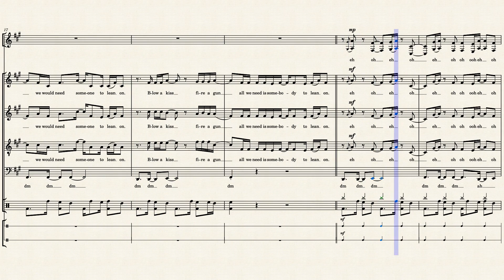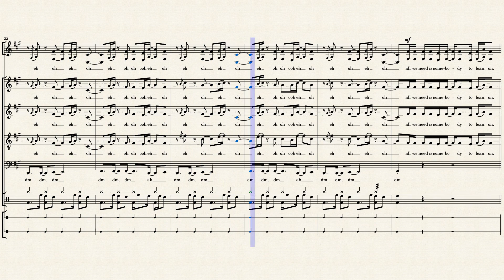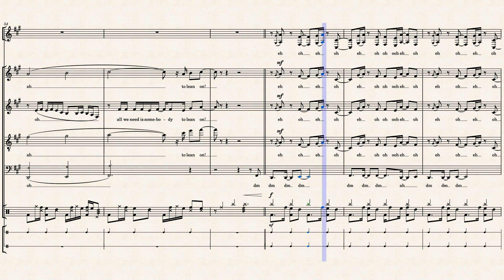Lean On | Pentatonix [Full Sheet Music/Transcription]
hey!

it has been a long time since i've done some sheet musics, been busy, so I wanted to start easy by remaking old sheet musics, so I can get back to the feel of it. Recently I've been a bit obsessed with this cover for some reason, in the past I would just don't care about this song as much but now I love it. Anyways, hope you liked it !